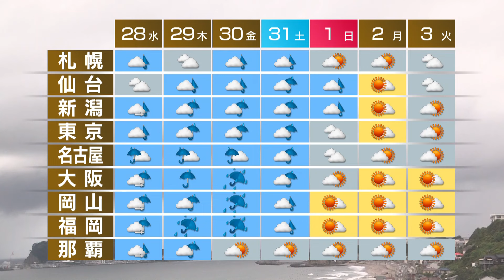8月27日の天気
西日本と東日本は太平洋側を中心に激しい雨に注意してください。東北も所々で雨が降りそうです。北海道は断続的に雨で、雨の量が多くなるでしょう。週間予報です。台風10号の影響で、九州ではあすの夜から金曜日にかけて大荒れとなりそうです。台風の動きが遅いため、西日本では週末にかけて雨や風の強い状態が続くおそれがあります。